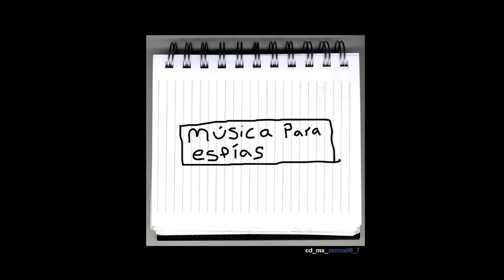4. ¿qué debemos hacer, michael hardt? - ilich sabotage - música para espías CD_MX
4. ¿qué debemos hacer, michael hardt? (track 6 de critical audiology) - ilich sabotage - música para espías [033]
Los audios que forman este CD_MX son en su mayoría del considerado primer net.label mexicano editados por el Festival ZEMOS98 en 2005.  Lo re-subimos desde su sitio original

Texto original de la propuesta:
¿Por qué usar un net.label para editar un cd? Porque como bien dijeran otros, los netlabels también tienen que bajar a la calle, porque editar objetos sigue siendo importante en la cultura del fast music, porque el material que aquí presentamos sí que es fruto de una inteligencia colectiva invisible, que ralla a veces las líneas legales del copyright pero que al mismo tiempo saca todo lo que tiene sacar de lo fronterizo y el re:combo. El trabajo de Dj Pod y Los voluble no es un simple mix de canciones unas tras otras, no, se trata de un trabajo arduo, complejo y de auténticos artesanos del sonido digital. Fran ilich, máximo responsable de que este proyecto siga adelante ha explicado todo esto

1. espíritu (brigada blanca rmx) by Dj  Pod (San Francisco) [play mp3]
2. materia confiscada (dark side of the force rmx) by voluble (Sevilla) [play mp3]
3. motorcade ( parece que algo sucedió en la autopista, un accidente, ¿le dispararon al presidente? el servicio secreto en alerta. ) - slothsmolder - música para espías [067]
4. ¿qué debemos hacer, michael hardt? (track 6 de critical audiology) - ilich sabotage - música para espías [033]

Música para Espías cd-mx es una iniciativa de Fran Ilich editada por el colectivo zemos98.org Masterizado: Estudio de "El Greco con Soleá" de voluble.net Diseño: hapaxmedia.net2005 - las mezclas finales están licenciadas con re:combo - sampling de Creative Commons